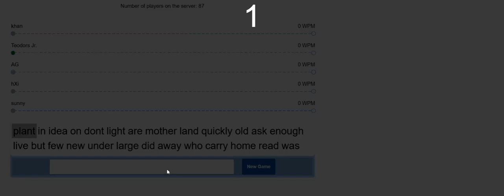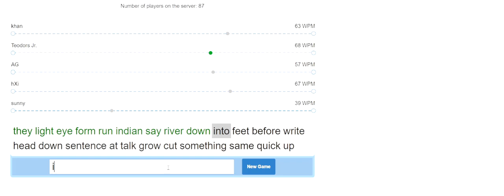Typing multiplayer Challenges 1/30